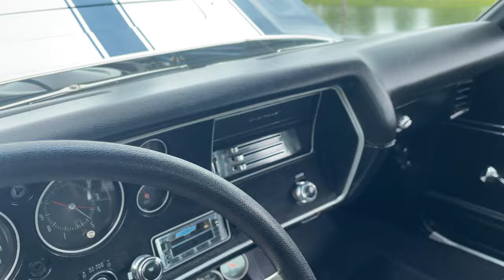1970 Chevrolet Chevelle SS 396 Fathom Blue AT 156897